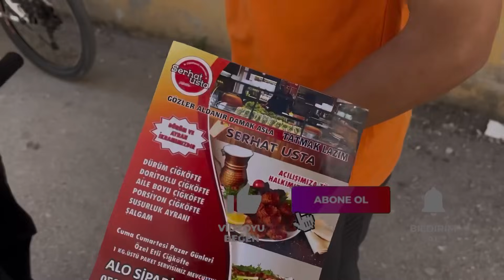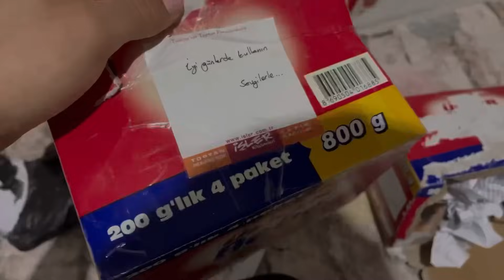ERENİN BİSİKLETE YENİ PARÇALAR / DELİ VLOGG